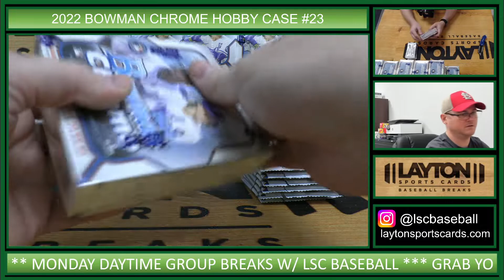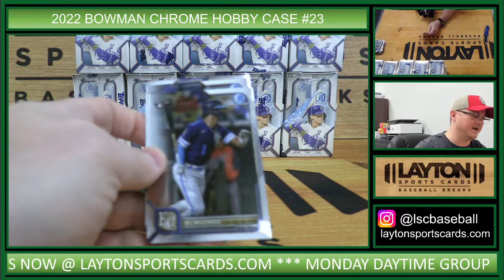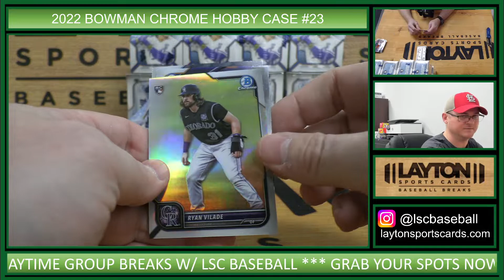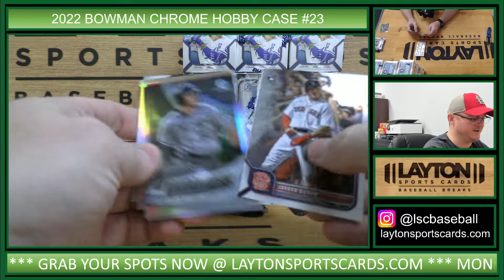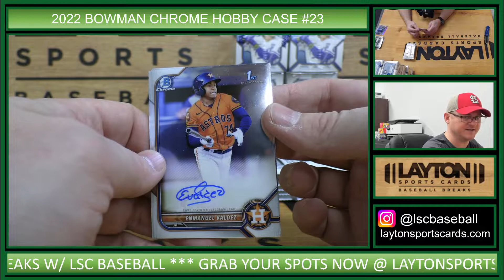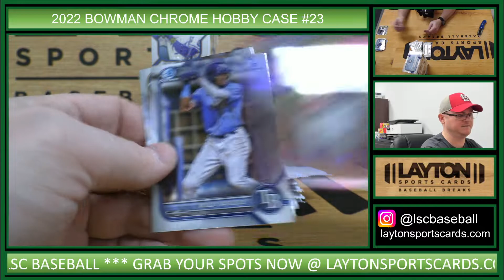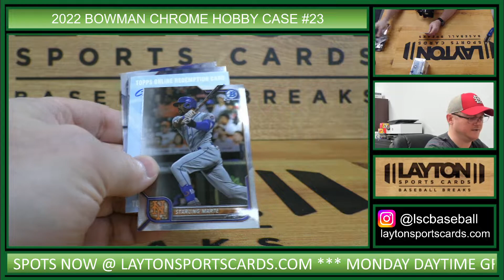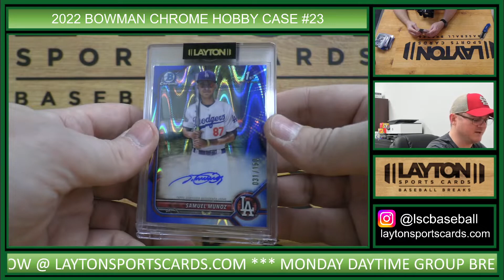2022 Bowman Chrome Baseball Hobby 12 Box Case Break #23